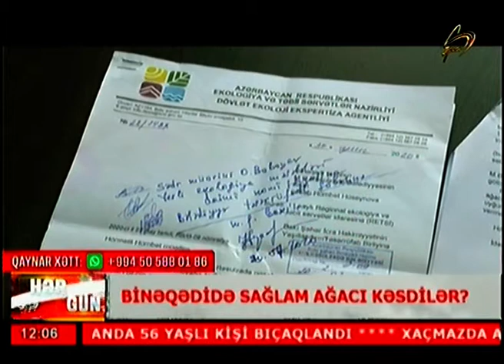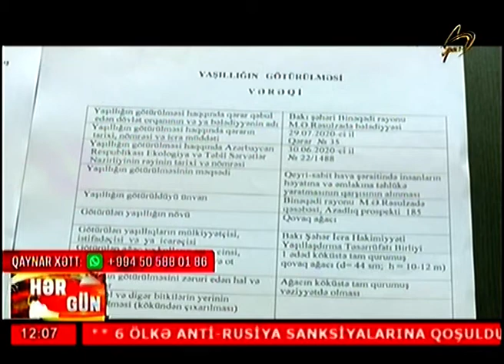BINEQEDIDE SAGALAM AGACI KESDILAR